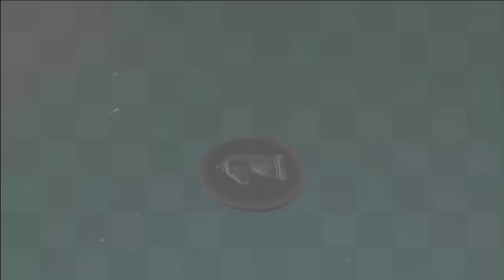India - India 3 | Chess Olympiad 2022 | Round 7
India - India 3-1. FIDE Chess Olympiad 2022. Round 7. Chennai (India). August 5th 2022.
The 44th Chess Olympiad (also known as the Chennai Chess Olympiad) was held in Chennai, India, from 28 July to 9 August 2022. Organised by the Fédération Internationale des Échecs (FIDE), it consisted of open and women's tournaments, plus related events designed to promote the game of chess.
The event was initially supposed to take place in Khanty-Mansiysk, Russia, along with the Chess World Cup 2019, but was later moved to Moscow and scheduled for the period from 5 to 17 August 2020. However, it was postponed due to the COVID-19 pandemic and then relocated to Chennai following Russia's invasion of Ukraine. This was the first Chess Olympiad to take place in India.
The total number of participants was 1,737, with 937 in the Open and 800 in the Women's event. The number of registered teams was 188 from 186 nations in the Open section and 162 from 160 nations in the Women's section. Both sections set team participation records. The main venue of the Chess Olympiad was the convention centre at the Four Points by Sheraton, while the opening and closing ceremonies were held at the Jawaharlal Nehru Stadium. The Chief Arbiter of the event was France's International Arbiter Laurent Freyd.
Uzbekistan won the gold medal in the Open event, which was their first overall medal in the Chess Olympiads, while Ukraine claimed their second gold in the Women's event (having previously won in 2006). English player David Howell had the highest score for an individual player in the Open event, scoring 7½ out of a possible 8 points with a performance rating of 2898. Polish player Oliwia Kiołbasa had the highest individual score in the Women's event, scoring 9½ of a possible 11 points with a performance rating of 2565.
The total budget for the Chess Olympiad was ₹92 crore (€11 million). The coordinating committee was headed by the Chief Minister of Tamil Nadu, M. K. Stalin, and included A. Raja, Udhayanidhi Stalin, three representatives of the All India Chess Federation, the President of the Tamil Nadu State Chess Association and other representatives of the local authorities.
The venue was the convention centre at the Four Points by Sheraton in Mahabalipuram near Chennai. This consisted of an existing banquet hall (Hall 1) and a newly constructed hall (Hall 2), which cost ₹5 crore (€610,000). Hall 1 had a usable area of 22,500 square feet (2,090 m2), while Hall 2 was doule the size at 45,000 square feet (4,200 m2). Hall 1 hosted games played on the top 28 boards in the open section and the top board in the women's section, with other games played in Hall 2. Exhibition space was also provided.
The tournament was played in a Swiss system format. The time control for all games was 90 minutes for the first 40 moves, after which an additional 30 minutes were granted and increment of 30 seconds per move was applied. Players were permitted to offer a draw at any time. A total of 11 rounds were played, with all teams playing in every round. Four players from each team faced four players from another team in each round; teams were permitted one reserve player who could be substituted between rounds.
Teams were ranked according to the match points won by all their players. Tie-breakers were 1. the Sonneborn-Berger system; 2. total game points scored; 3. the sum of the match points of the opponents, excluding the lowest one.
Tournament rounds started on 29 July and ended with the final round on 9 August. All rounds began at 15:00 IST (UTC+5:30), except for the final round which began at 10:00 IST (UTC+5:30). There was one rest day at the tournament, on 4 August, after the sixth round.